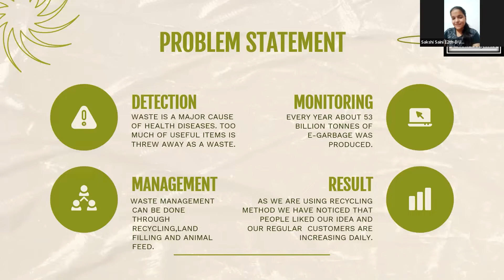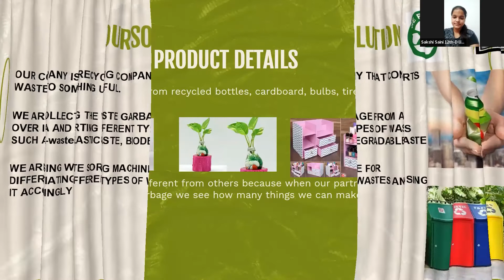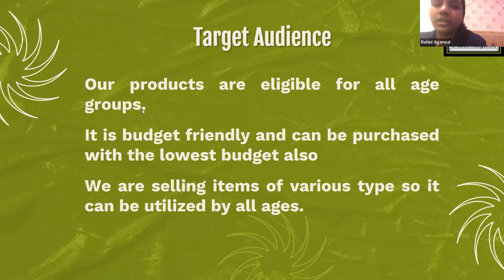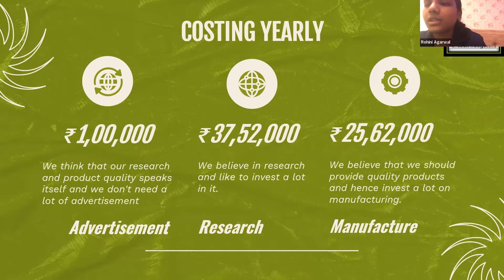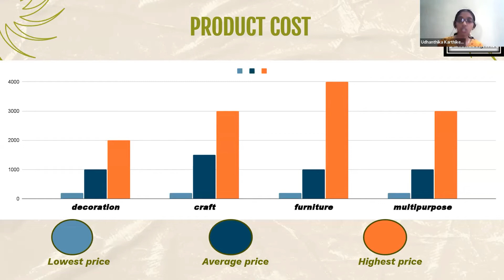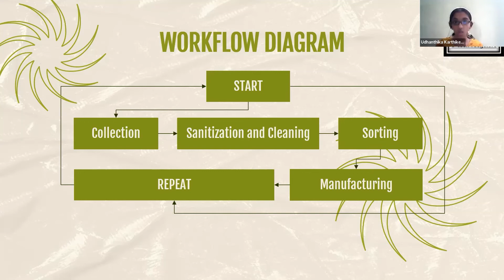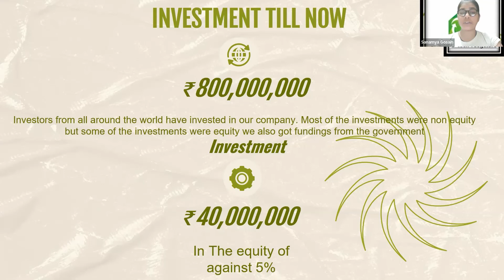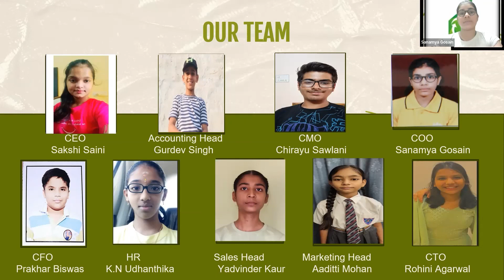E-tech Recyclers | Orphicy MiniMBA For Teen | Shark Tank Finale | Business Plan Competition